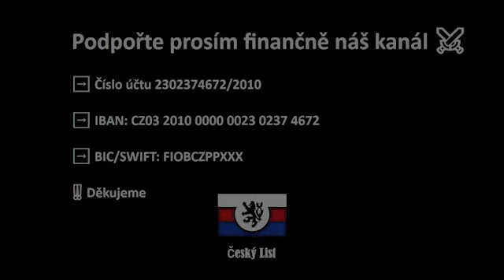Arestovič chce začátkem roku 2024 poskytnout informační bombu, která nám otevře oči, kdo je Zelenský